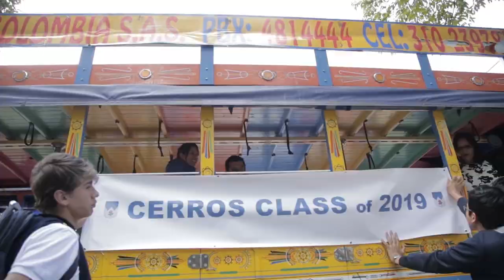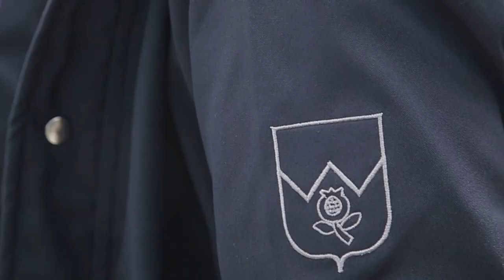Promoción 2019 Los Cerros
Bienvenida a los estudiantes del grado Undécimo, los padres de familia, con el apoyo del colegio, realizaron el acto de bienvenida a los estudiantes de la promoción 2019.